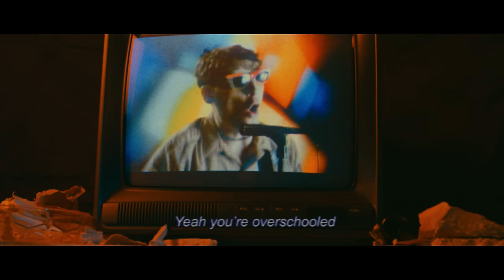The Zolas "I Feel the Transition" (Lyric Video)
The Zolas lyric video for "I Feel the Transition"

I Feel the Transition

You’re a rainbow’s arc
you’re an oligarch
use the queen of clubs
like a platinum card
it goes back and forth
it goes side to side
feel the compression
feel the overdrive

yeah you’re overschooled
yeah you’re underdressed
roll your business cards
into filter tips
can you feel the power
when you’re rolling with friends
under vacant towers
of the well-financed

Today’s like a shooting star
no coming back to where we are
catch your breath and drop your guard
when light turns to dark
we’ll face it arm in arm in arm in arm in arm

Iridescent boy
young executive
millimetre deep
like a petrol slick
got your Haida ink
and your sunny speech
but you shake your skin
once you got the seats